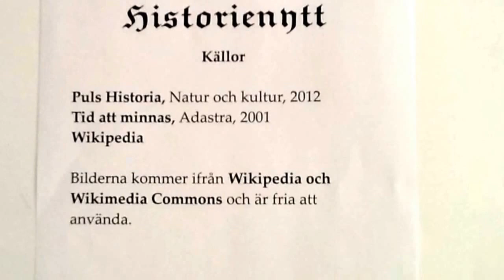Eva Ekeblads upptäckt